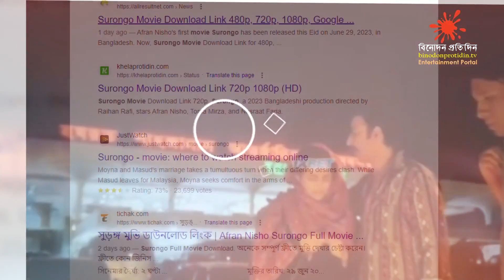কোন সিনেমা হল থেকে সুড়ঙ্গ পাইরেসি হয়েছে ? | Surongo | Afran Nisho | Binodon Protidin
Team binodonprotidin.tv
Chief Editor : Simul Sharkar
Chief Co-ordinator : S M Kamruzzaman Sagar
Chief Reporter : Forhad Sisir
USA Country Chief : Monjoor Alam Mamun
Coxbazar Beuro Chief : Dr.Tarek Mahmud
Rajshahi Beuro Chief : Nazrul Islam Tohfa
Marketing Specialist : Nahid Al Nahian Romel
Cameraman :

বিনোদন খাই
বিনোদনে ঘুমাই
বিনোদন ভাবি